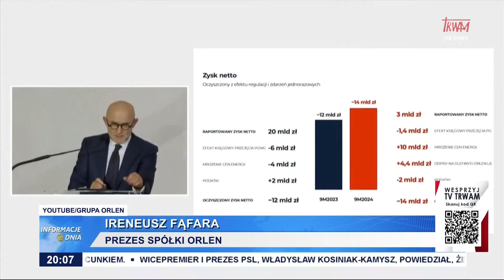Ogromne straty Orlenu